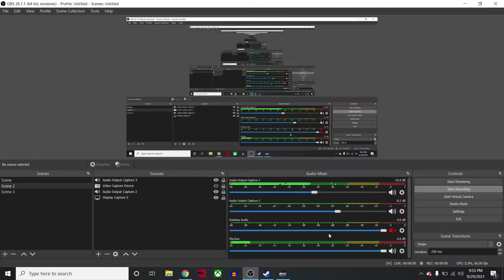Sea By Dominique Grieshafer || Distance [PC]